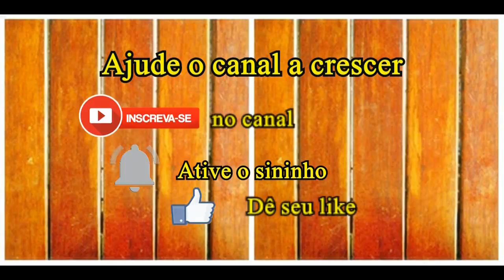Torta de batata com cebola, alho frito e casquinha de parmesão...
Ingredientes (forma 30 cm x 20 cm)

1 quilo de batata (inglesa,Astérix,mona lisa)
5 ovos
2 cebolas grandes picadas em cubos
6 dentes de alho fatiados
1 colher (sopa) de manteiga
3 colheres (sopa) de farinha de trigo
1 pacote de queijo parmesão (50 gramas ou mais)
1 colher (sopa) de fermento em pó

Ingredients (shape 30 cm x 20 cm)

1 kilo of potato (English, Asterix, mona lisa)
5 eggs
2 large diced chopped onions
6 sliced ​​garlic cloves
1 tablespoon butter
3 tablespoons of wheat flour
1 packet of Parmesan cheese (50 grams or more)
1 tablespoon of baking powder

1 kilo de papa (inglés, asterix, mona lisa)
5 huevos
2 cebollas picadas picadas grandes
6 dientes de ajo en rodajas
1 cucharada de mantequilla
3 cucharadas de harina de trigo
1 paquete de queso parmesano (50 gramos o más)
1 cucharada de levadura en polvo